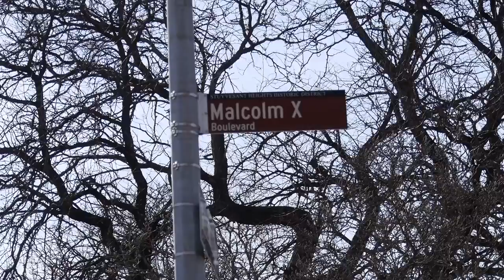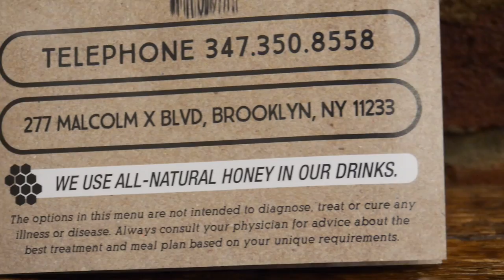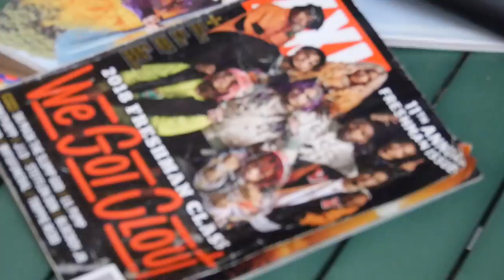"Juices for Life" a Juice bar owned by Jadakiss & Styles P [JL Jupiter]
Beat by @PrymeMega